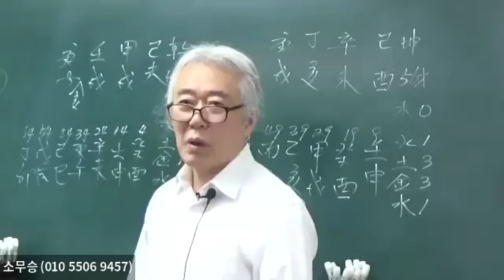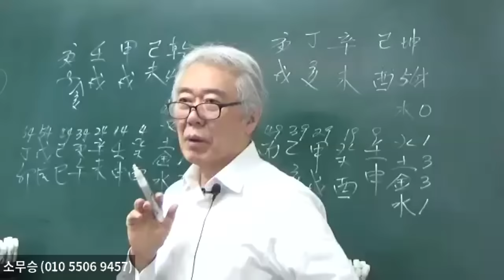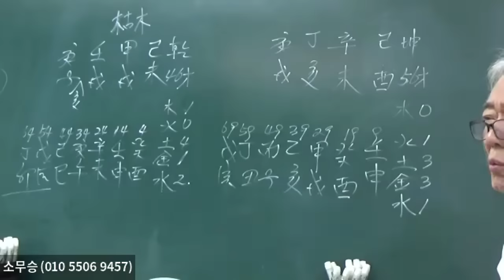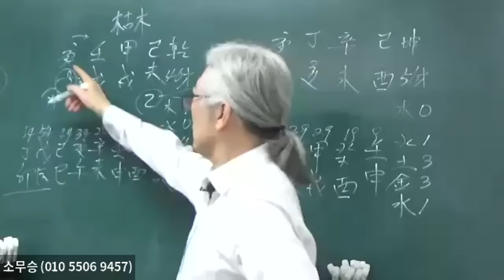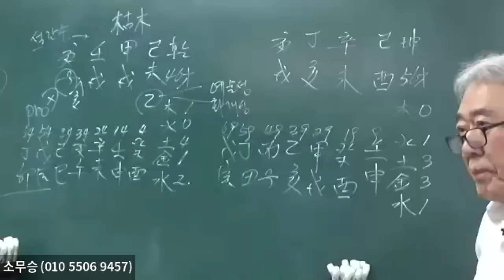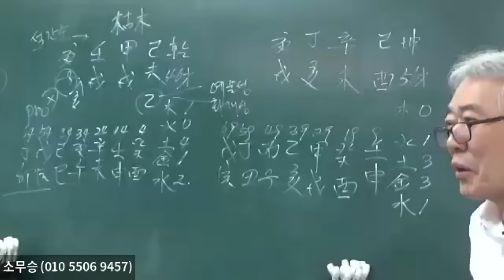甲木이 根이 없으면 枯木으로 보라